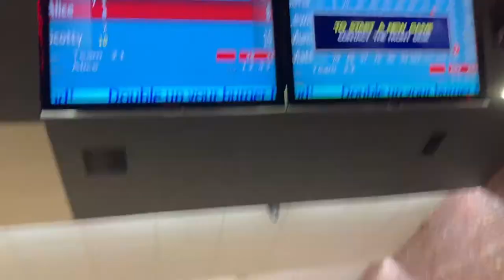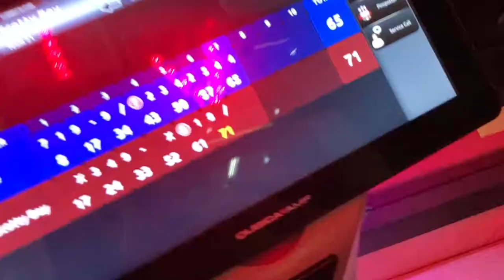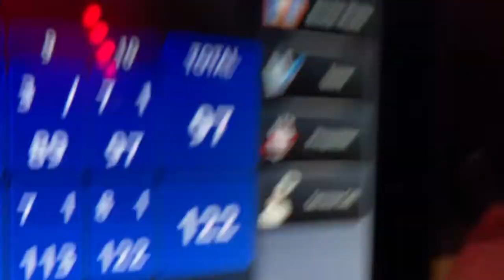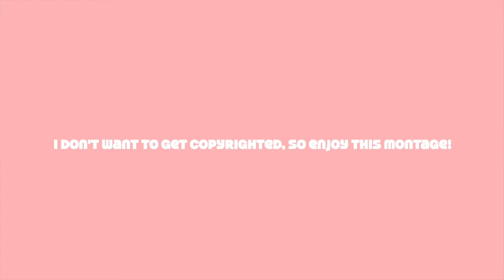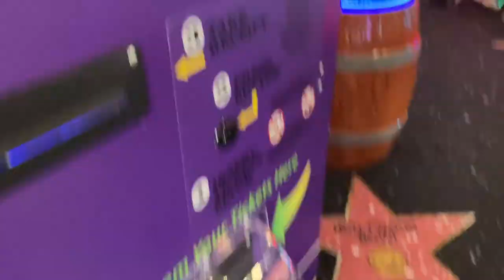WINNING THE JACKPOT!💰 + Date night😘